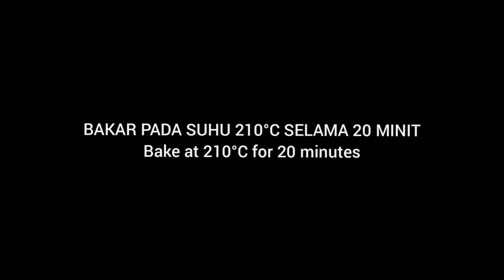Star Shaped Tuna Pizza Bread | Roti Pizza Tuna Berbentuk Bintang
Resepi olahan pizza untuk peminat tuna pizza kali ni.  Lain dari yang lain, pizza tuna ni menggabungkan rasa klasik pizza dengan rasa tomato yang pekat dari tomato puri/sos pasta dan inti tuna mayonis.  Resepi ini menghasilkan 2 keping pizza tuna berbentuk bintang.
Selamat mencuba!

DOH PIZZA:
Anggaran 1 & 1/4 cawan air suam  | 295 ml (tambah air sedikit demi sedikit hingga doh lembut tapi tak terlalu lembik)
1/4 cawan & 2 sudu besar minyak jagung/sayuran  | 90 ml
2 sudu teh yis kering segera  | 6 gram
1 sudu besar gula pasir  | 12.5 gram
2 & 1/4 cawan tepung roti  | 282 gram
2 & 1/4 cawan tepung gandum  | 282 gram
2 sudu teh garam  | 12 gram

INTI TUNA:
1 tin kecil tuna dalam air/minyak  | 160 gram
3 batang jejari ketam
1 tangkai cili merah
Anggaran 5 sudu besar mayonis

BAHAN LAIN:
Tomato puri secukupnya/sos pasta
Campuran herba secukupnya
Parutan keju Mozzarella secukupnya
Glis telur : 1 kuning telur + 1 sudu teh minyak

*UNTUK MENGULI MANUAL PAKAI TANGAN : ULI SELAMA 15 KE 20 MINIT SEHINGGA DOH ELASTIK.
*SUHU MEMBAKAR: 210℃ | 410℉ SELAMA 20 KE 25 MINIT, SEHINGGA BAHAGIAN ATAS PIZZA KEPERANGAN.  GUNAKAN API ATAS BAWAH DAN BAKAR PADA RAK TENGAH. PANASKAN KETUHAR 10 MINIT SEBELUM MEMBAKAR.
[ENGLISH]
This time I made star-shaped tuna pizza bread, perfect for tuna pizza lovers! This version of pizza is bursting with tuna mayonnaise filling with sweet and tangy tomato flavors from the tomato puree.  This recipe makes 2 star-shaped tuna pizza.
Happy baking!

PIZZA DOUGH:
Approximately 1 & 1/4 cups of lukewarm water  | 295 ml (begin with adding 1 cup of water first, then slowly add water little by little until the dough is soft but not too sticky).
1/4 cup & 2 tbsp of corn/vegetable oil  | 90 ml
2 tsp of instant dry yeast  | 6 grams
1 tbsp of granulated sugar  | 12.5 grams
2 & 1/4 cups of bread flour  | 282 grams
2 & 1/4 cups of all purpose flour  | 282 grams
2 tsp of salt  | 12 grams

TUNA FILLING:
1 small can of tuna in water/oil  | 160 grams
3 crab sticks
1 red chili
Approximately 5 tbsp of mayonnaise

OTHER INGREDIENTS:
Tomato puree/pasta sauce
Mix herbs
Grated Mozzarella cheese
Egg wash : 1 yolk + 1 tsp of oil

*FOR MANUAL KNEADING : 15 TO 20 MINUTES UNTIL DOUGH IS ELASTIC
*BAKING TEMPERATURE :  210℃ | 410℉ FOR 20 TO 25 MINUTES, UNTIL THE TOP IS GOLDEN. BAKE AT CENTER RACK AND USE TOP & BOTTOM HEAT.  PREHEAT OVEN 10 MINUTES BEFORE BAKING.